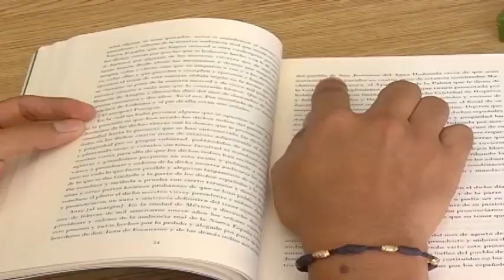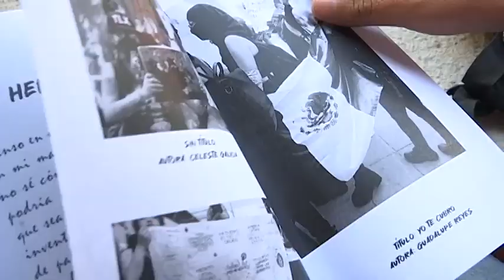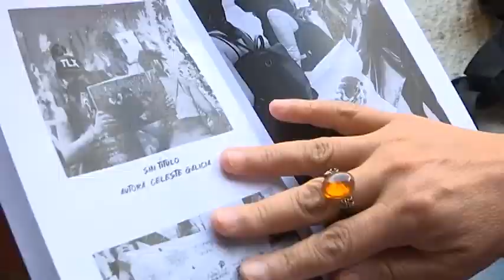Invita SC a participar en las Jornadas Feministas de Literatura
La Secretaría de Cultura Tlaxcala y la Colectiva Plumas Violetas invitan al público en general a participar en las diversas actividades de la 4ta Edición de las Jornadas feministas de literatura, Tlaxcala 2023, que se realizarán del 24 al 26 del mes en curso en las instalaciones del Museo Miguel N. Lira, en el marco del Día Internacional de la Eliminación de la Violencia contra la Mujer.